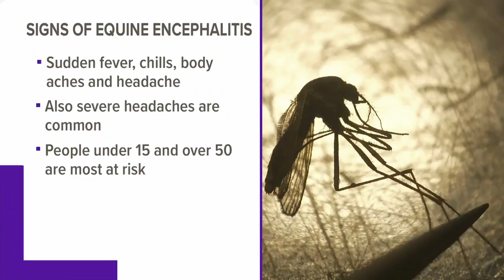4 new cases of EEE confirmed in southwest Michigan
Two of the cases have been fatal.